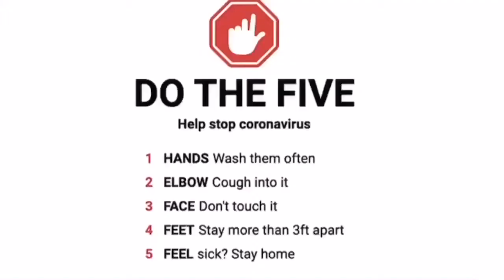March 19, 2020